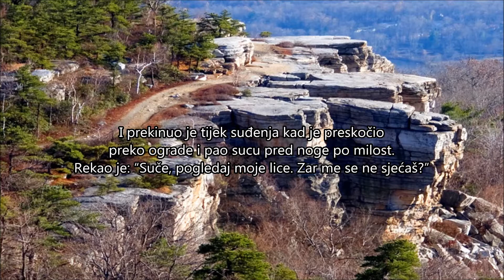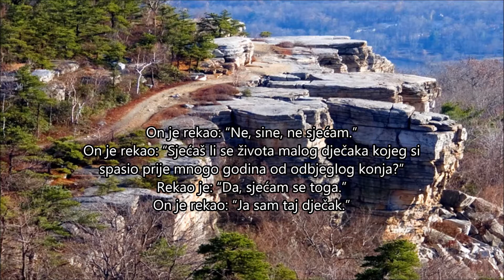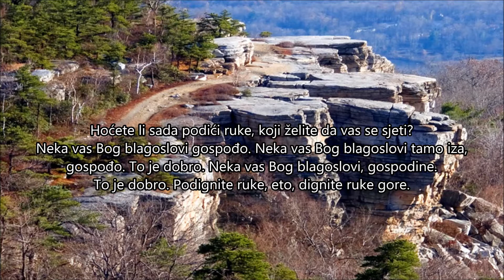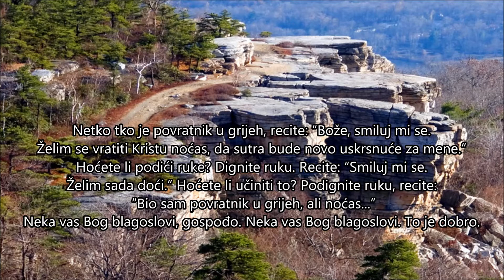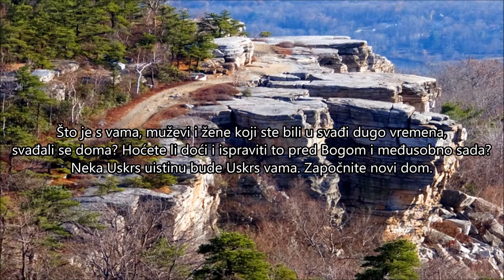Danas je On tvoj Spasitelj grješniče, sutra ti On može biti Sudac! William Branham